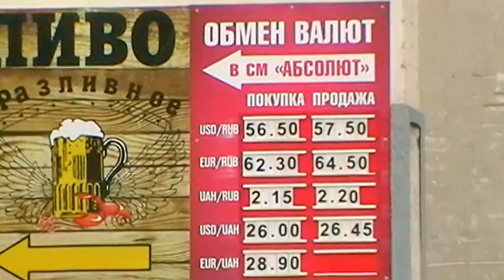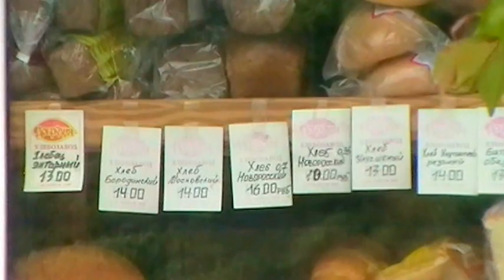ЛНР, Луганск, ул. Коцюбинского, супермаркет Абсолют, бывш. Медиана, Ворошиловградский, ‎1 ‎июня 2017